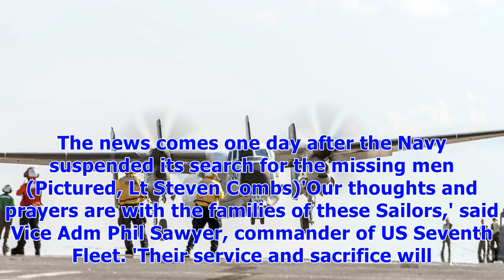Us navy names three sailors missing in philippine sea plane crash